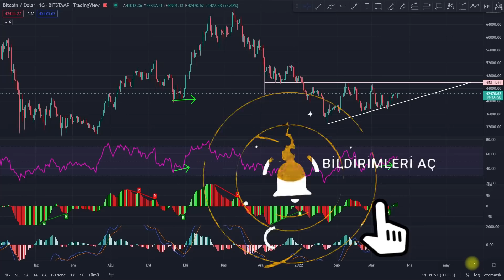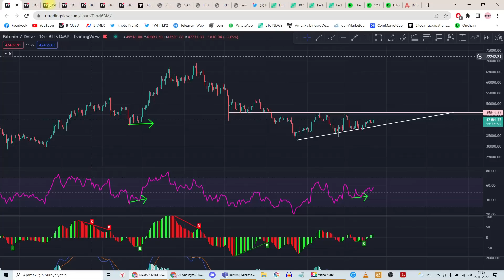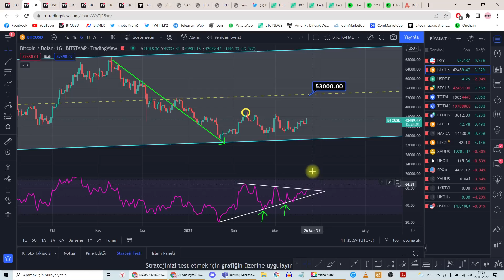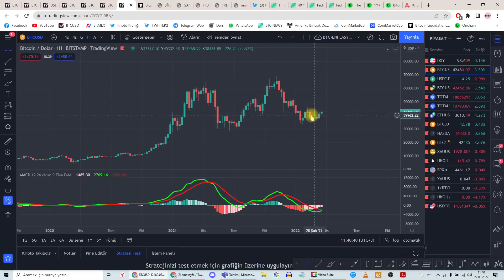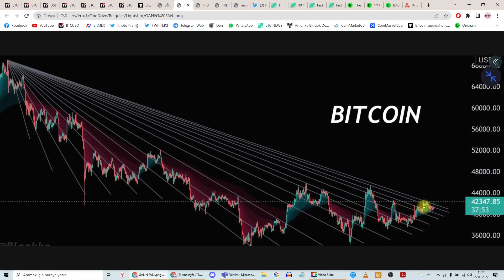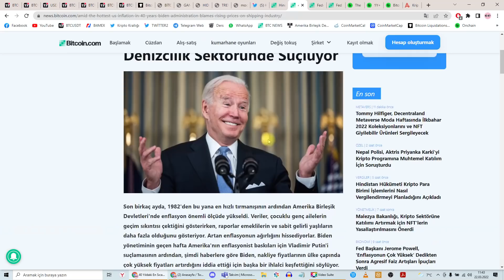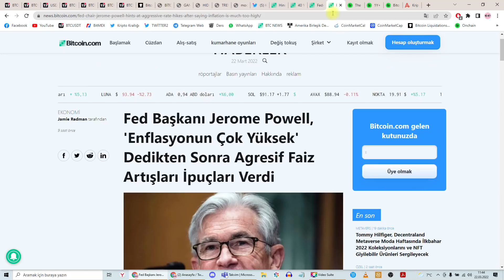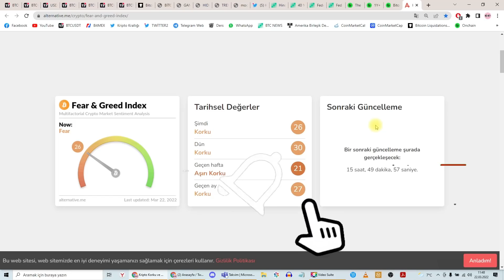BİTCOİN'DEN ÖNEMLİ SİNYALLER! BİTCOİN ANALİZ!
Bu videoda Bitcoin analizi ve altcoin analizi gerçekleştirdim. Keyifli seyirler.